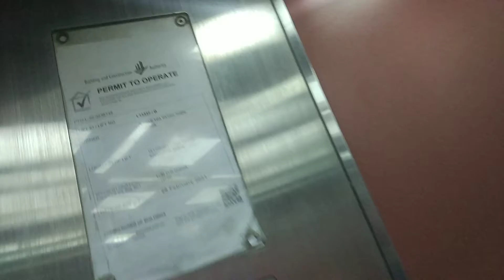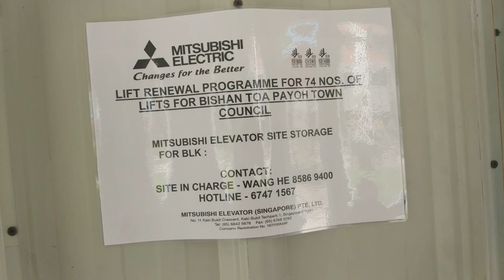Block 10 Toa Payoh Dong Yang Elevator Lift B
This is to show that the Mitsubishi Elevator construction site has started as the Dong Yang Elevator at Toa Payoh are likely to get replaced similar like the ones at Tampines and Woodlands